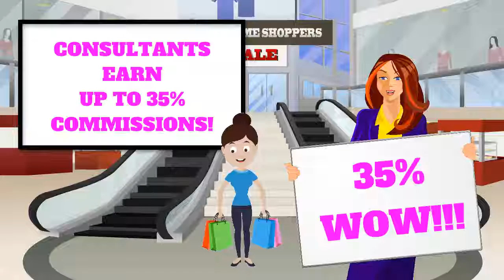Home Business Opportunity from Tupperware in March! Contact Nancy Stehly!